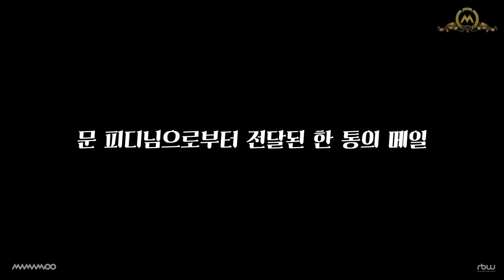[MMMTV4] EP35 LET'S GOGOBEBE part.1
About MAMAMOO.

MAMAMOO.